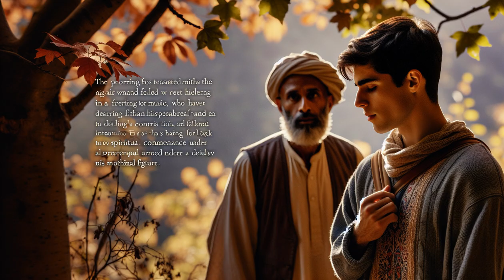A Symphony of Love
"Papa's Melodies: A Symphony of Love," a touching story that celebrates the beautiful bond between a father and his daughter through the universal language of music. Watch as they strum the strings of love, learning and growing together with every note. This story is a tender reminder of the special moments that shape our lives, perfect for families looking to inspire a deeper connection with one another.